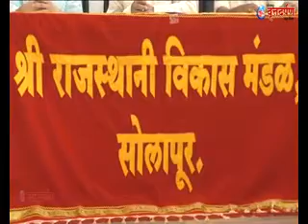SOLAPUR VRUTTADARPAN NEWS CHANNEL 7-7-2017